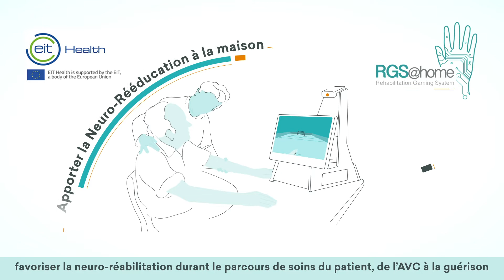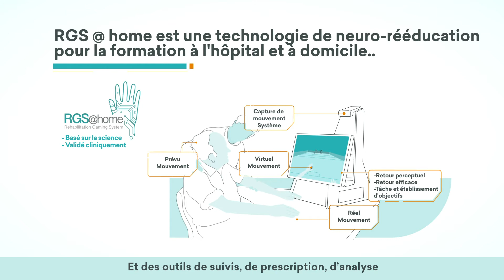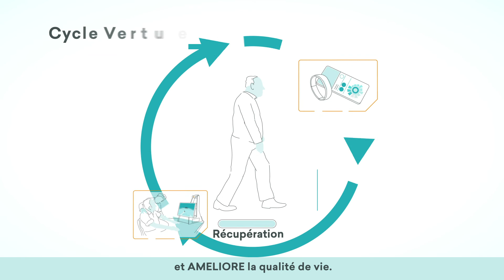RGS@Home, solution de rééducation pour les personnes victimes d'AVC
L’Accident Vasculaire Cérébral (AVC) affecte plus de 14 millions de personnes chaque année. C’est la troisième cause de mort et la principale cause d’handicap chez l’adulte. Environ 80%, des victimes d’AVC ne pourront réintégrer leur travail et seront en situation de perte d’autonomie cela générant un coût humain et financier considérable. Afin de limiter au maximum cette perte d’autonomie, il est nécessaire de développer des techniques de rééducation neurologique et de suivi qui se poursuivent lors du retour à domicile du patient.